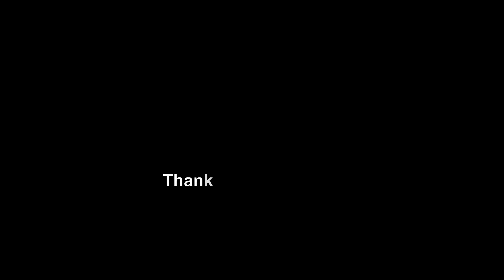Eid Ki Namaz Ghar Par Kese Padhen | From Last Year Archive Video